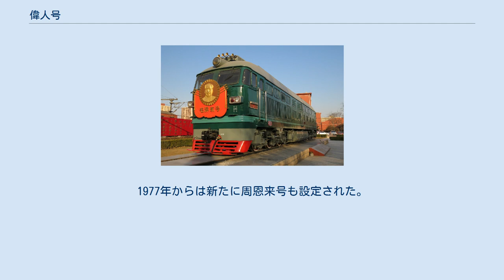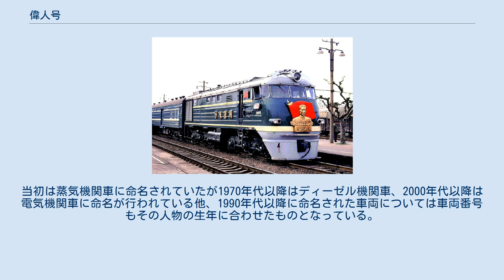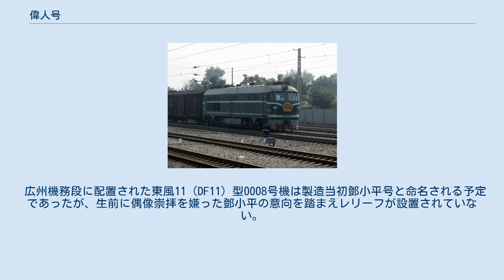偉人号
右：解放1（JF1）型304号機「(初代)毛沢東号」 左：解放1（JF1）型1191号機「(2代目)朱徳号」 偉人号（いじんごう）（中国語: 伟人号）は、中国国鉄（中国鉄路総公司）が使用する機関車のうち、中華人民共和国の建国や発展に貢献した人物にちなんだ名称が付けられた車両の総称である。
 1946年に蒸気機関車に命名された毛沢東号、朱徳号以降、中国国鉄は中華人民共和国の建国や発展に関わった偉人を称えるため、その名前が付けられた機関車を導入している。
1977年からは新たに周恩来号も設定された。
当初は蒸気機関車に命名されていたが1970年代以降はディーゼル機関車、2000年代以降は電気機関車に命名が行われている他、1990年代以降に命名された車両については車両番号もその人物の生年に合わせたものとなっている。
 命名された機関車は前面にその人物の胸像を模した大型のレリーフが飾られる。
それに伴い、解放1（JF1）や東風11（DF11）型のように他の車両と前照灯の位置を変えて製造された形式が存在する他、和諧1D（HXD1D）型、和諧3D（HXD3D）型など塗装が同形式の車両と異なる場合もある。
 2014年の時点で「毛沢東号」と命名された機関車は6両存在し、北京豊台機務段に配置されている。
 2017年の時点で「朱徳号」と命名された機関車は6両存在し、ハルビン機務段に配置されている。
 2018年の時点で「周恩来号」と命名された機関車は4両存在し、上海機務段に配置されている。
 広州機務段に配置された東風11（DF11）型0008号機は製造当初鄧小平号と命名される予定であったが、生前に偶像崇拝を嫌った鄧小平の意向を踏まえレリーフが設置されていない。
ただし前照灯は他の車両と異なり、周恩来号として製造された1898号機と同様前面下部に設置されている。
 中国国鉄では偉人号の他にも社会の規範として名誉が称えられた事を示すため大型のヘッドマークや名称が付けられた機関車が多数存在し、「青年文明号」「民兵号」「先鋒号」「工人先鋒号」「共産党員号」など様々な名前が用いられている。